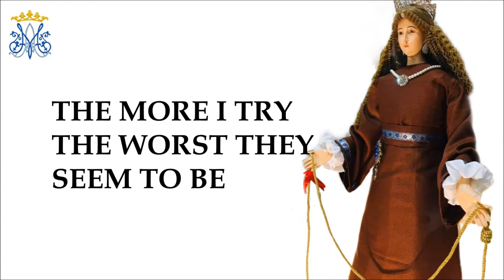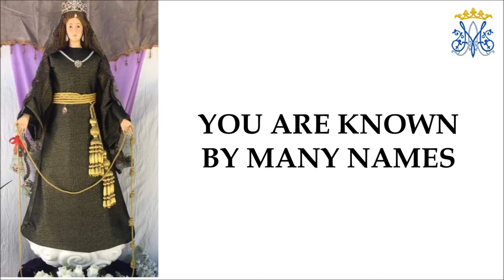UNDO THE KNOTS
"Undo the Knots" song by Julie Carrick honoring the Blessed Mother, "Our Lady Undoer of Knots". Mary, Untier of Knots is a wonderful name for Mother Mary. This song is from Julie's music CD